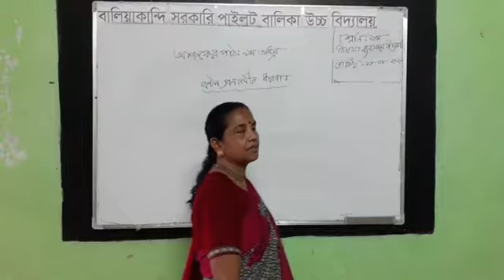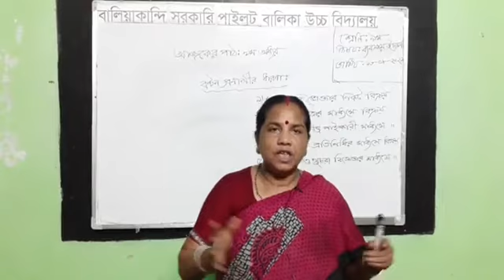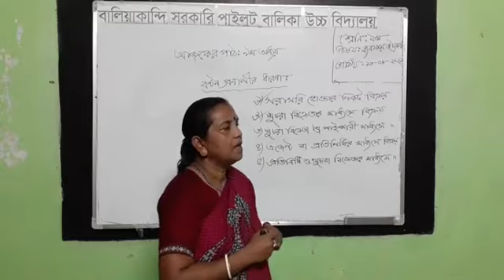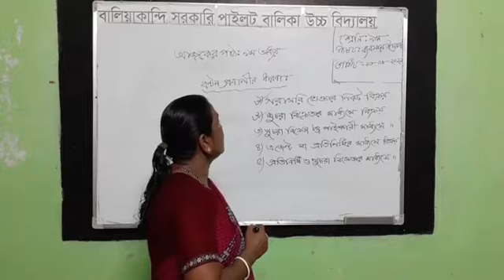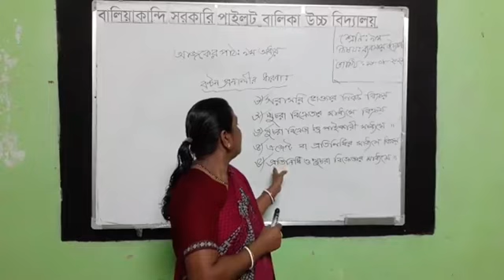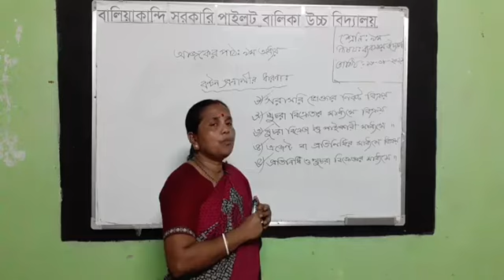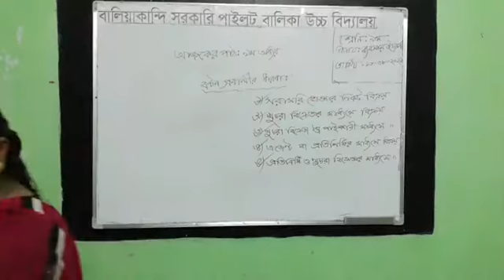ব্যবসা উদ্যোগ। নবম শ্রেণির শিক্ষার্থীদের জন্য